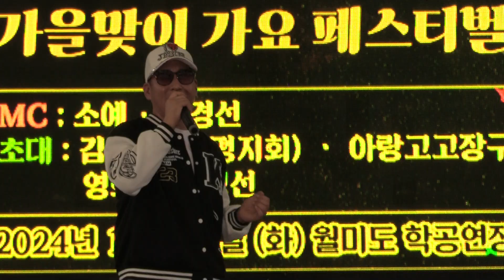가수 이자용(I love yoh)스마일효예술단2024.10.15